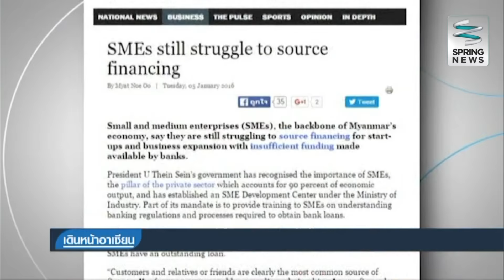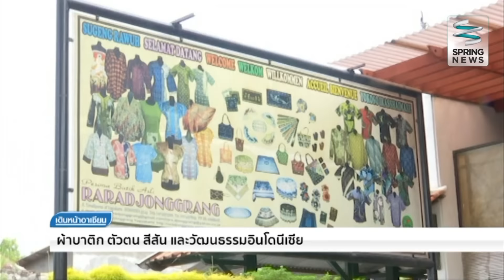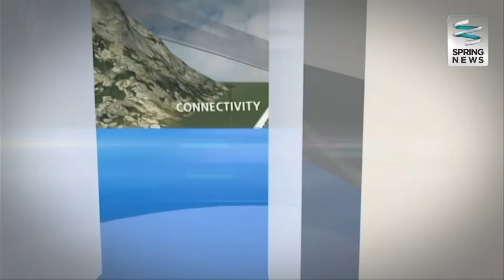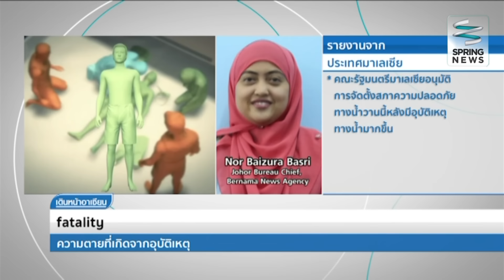เดินหน้าอาเซียน 7/1/59 : ธุรกิจ SMEs เมียนมาร์พบอุปสรรคการหาเงินทุน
รายการเดินหน้าอาเซียน ประจำวันพฤหัสบดีที่ 7 มกราคม 2559
ASEAN Headlines : ธุรกิจ SMEs เมียนมาร์พบอุปสรรคการหาเงินทุน
ASEAN Direct : สดสายตรงไปยังประเทศมาเลเซีย รายงานข่าวจาก คุณ Nor Baizura Basri (Johor Bureau Chief, Bernama News Agency) รายงานว่าคณะรัฐมนตรีมาเลเซียอนุมัติก่อตั้งสภาความปลอดภัยทางน้ำ

อาเซียน" ประจำทุกวัน จ-ศ เวลา 23.05 น.